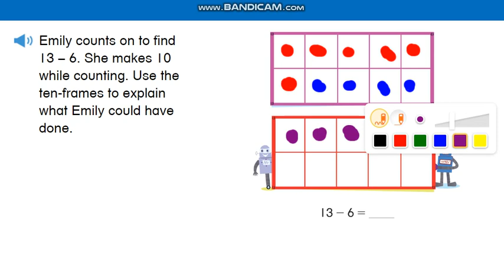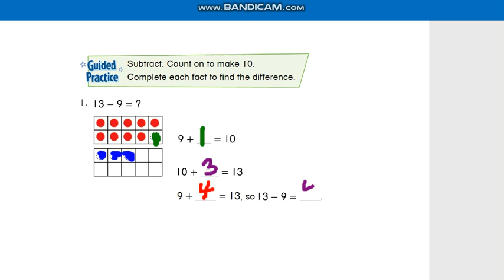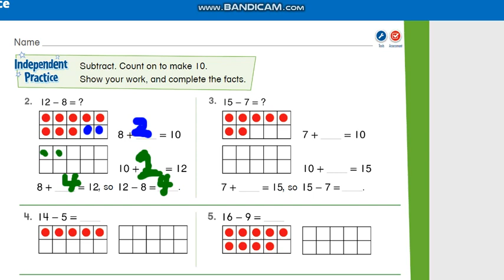Lesson 4-3 - Continue to Make 10 to Subtract - Grade 1 - By Ms. Eman Ruby